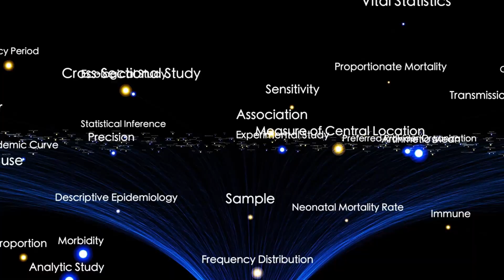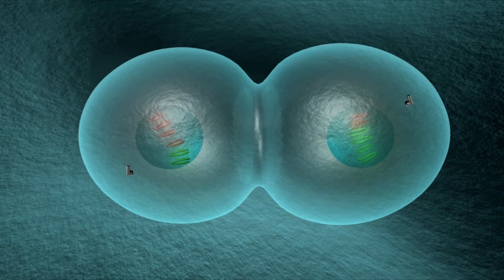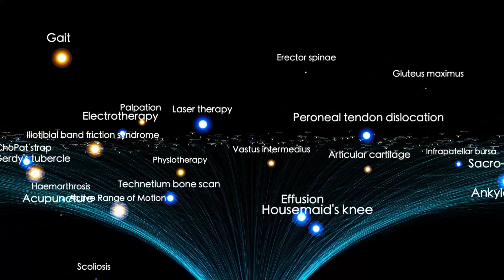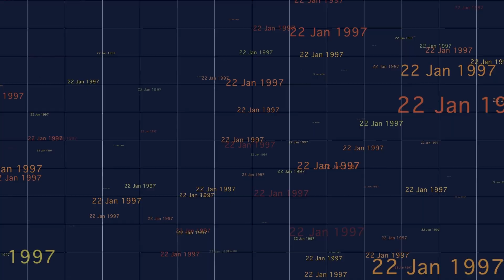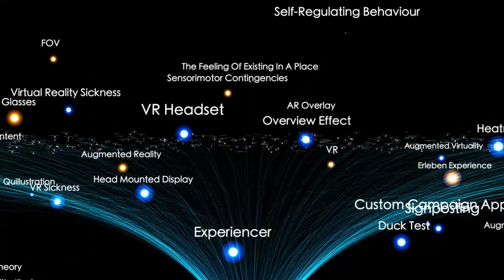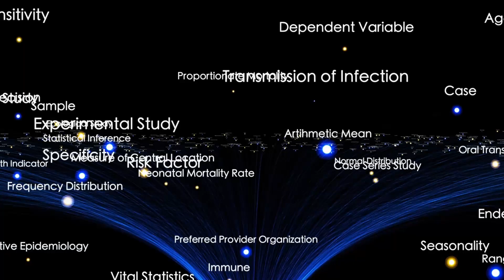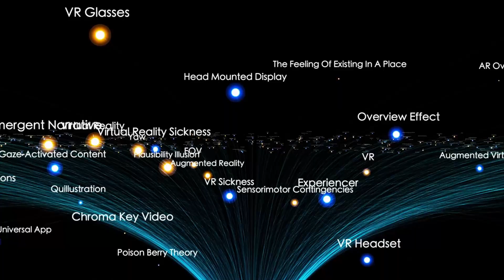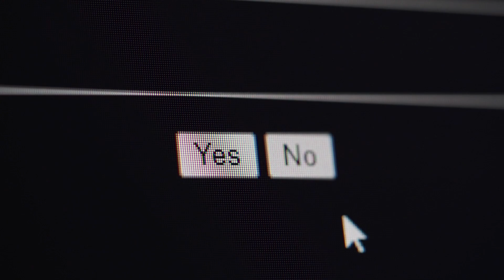James Webb Telescope Detects Something ALIVE Inside 3I/ATLAS — And It’s Approaching FAST